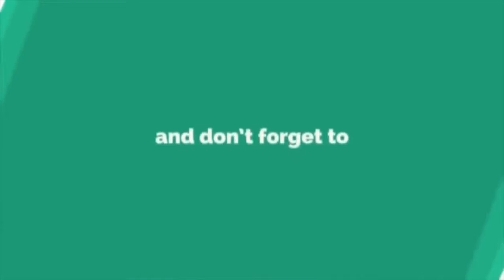Sporting Betul Fattah Amin Fazura Layan Peminat Kat Majlis Persandinga Mereka 11 Mac 2018.